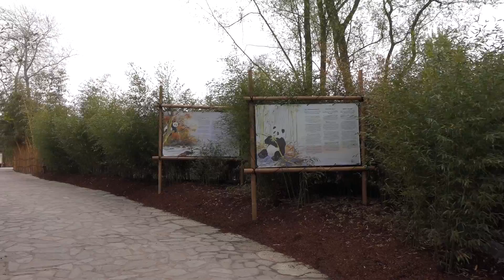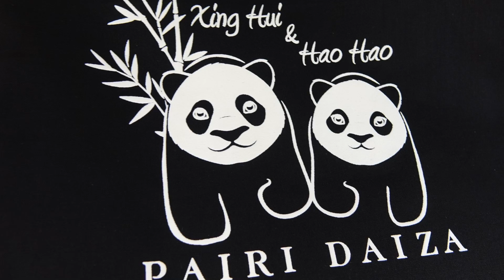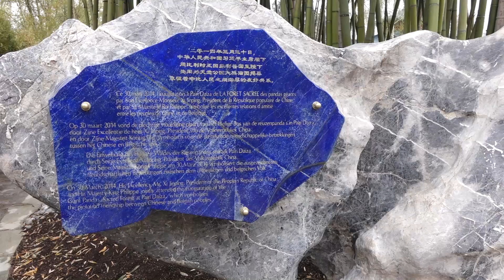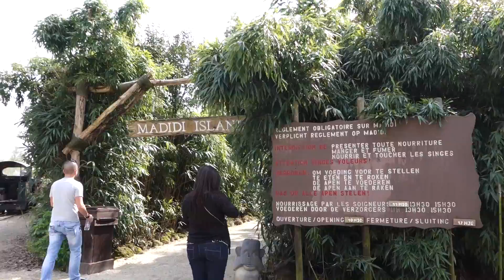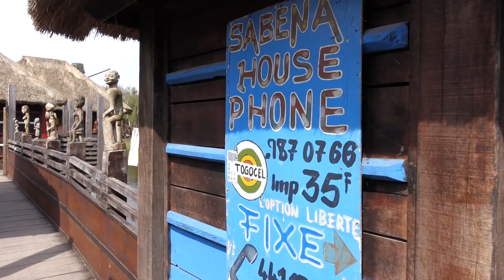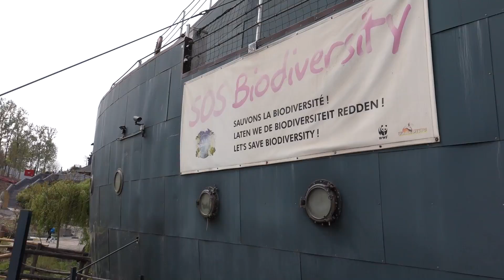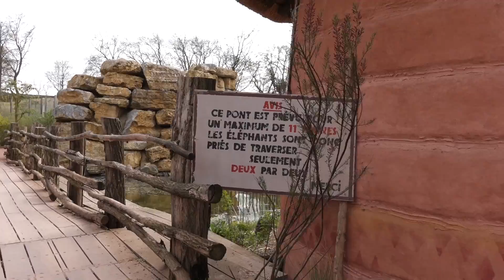Pairi Daiza 2014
A day at Pairi Daiza 2014
A day at one of the most beautiful animal parks, this is just a glimpse of what you can see at the park and since this year you can see Panda's Hao Hao and Xing Hui